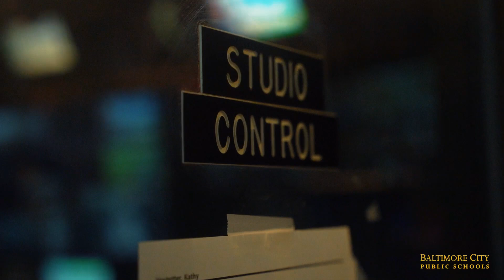Exploring Journalism: Baltimore City Schools' Student Media Team Visits WJZ-TV News Station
Join Baltimore City Schools' student media team on an exciting field trip to WJZ-TV News Station ! On this trip they get to explore journalism as they talk with professionals, experience the newsroom, and embrace their role in shaping narratives.